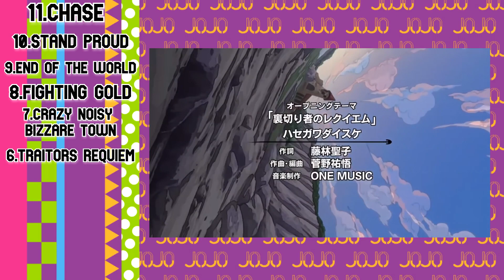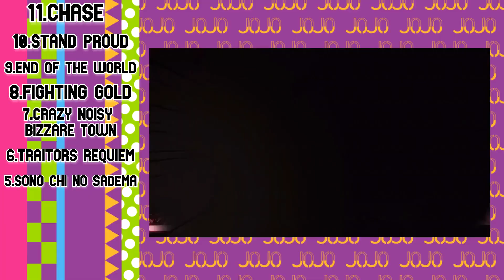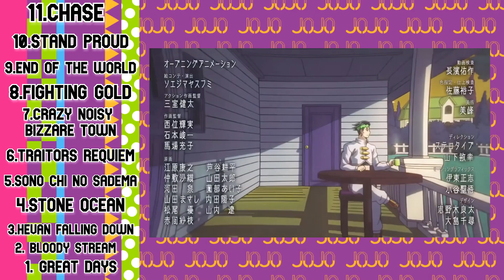Ranking The JOJO Openings! (Chase is the worst)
woah ranking the Jojo ops I could have never seen that coming